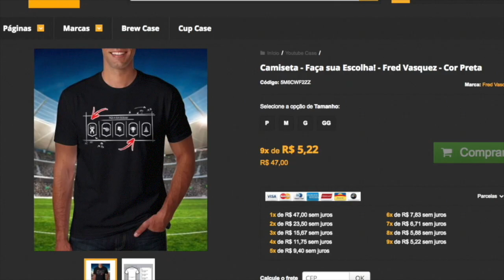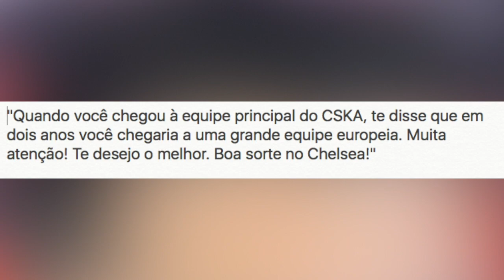URGENTE!! ROMA ANUNCIA MALCOM MAS *BARCELONA PODE DAR CHAPÉU!!* TRANSFERÊNCIAS DO FUTEBOL!! 🇧🇷💵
10 MIL LIKES!!

FUTEBOLADOS! NOVO CANAL!!

►SNAP : fredrpvasquez